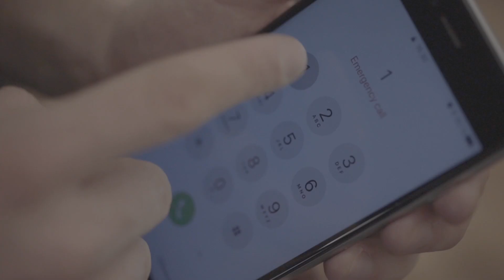Spine injuries when alpine climbing: First aid in the mountains – Tutorial (35/43) | LAB ROCK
Back pain and a tingling or numb sensation point towards a spine injury. Find out how to perform first aid in this situation!

► All tutorials and quizzes about first aid on the mountain in our SAFETY ACADEMY LAB ROCK

Pain in the spine and a numb or tingling sensation in the body point towards a spine injury. This person should be laid on their back in an aligned position as quickly as possible. An emergency call is necessary. An emergency call is necessary. The person should be kept warm and their spirits kept up until mountain rescue arrive.

Stomach pain after a fall should be taken seriously, as the pain may be a sign of internal injury. Find out how to recognize internal bleeding and how to correctly respond to blunt abdominal trauma in the next video